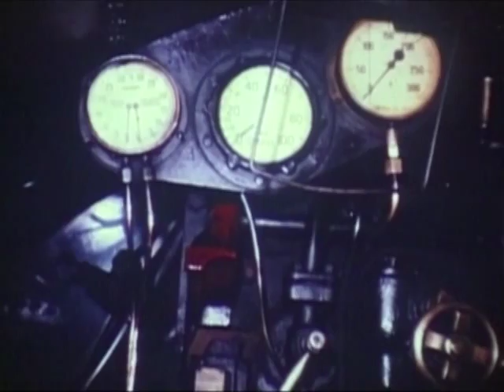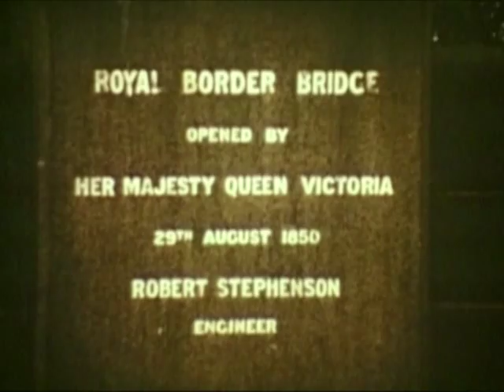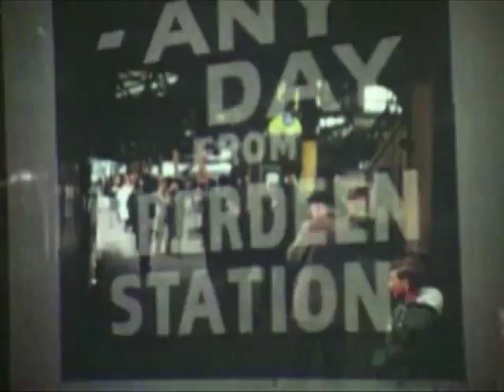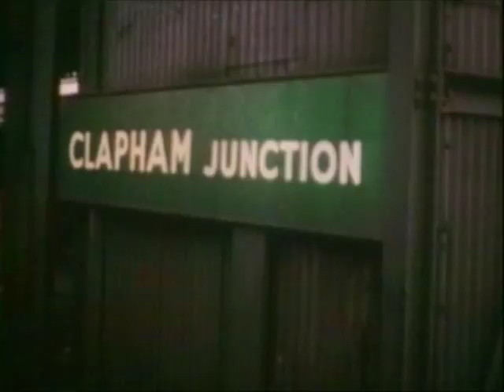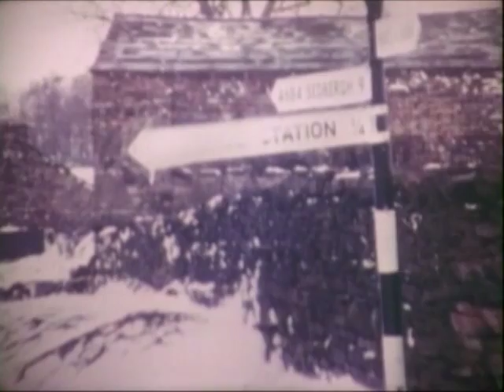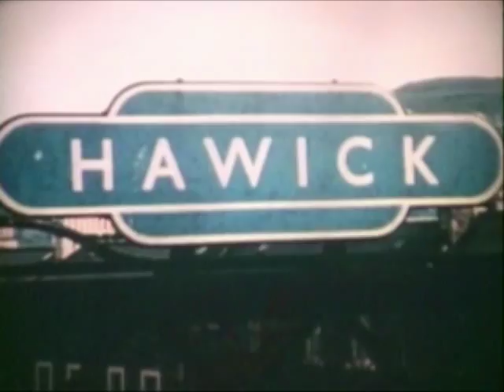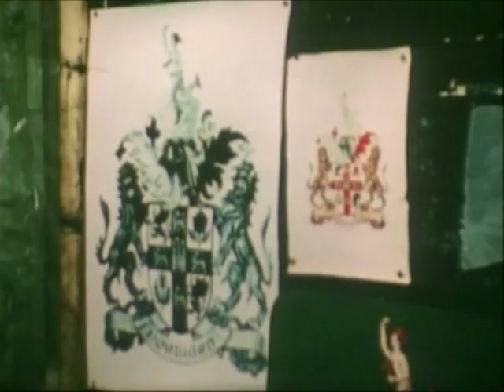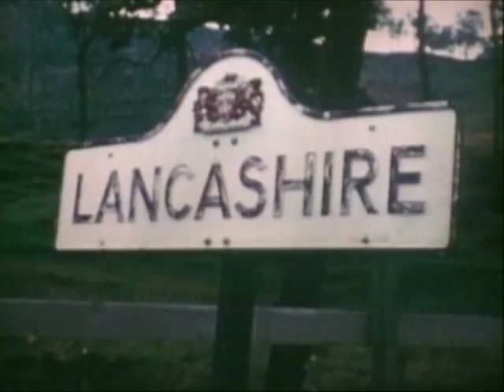Johnny Morris Flying Scotsman Films - Preserving the Legend & Tender Memories (1964-1966)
The 1960s Flying Scotsman films narrated by Johnny Morris, with introductions by Alan Pegler.